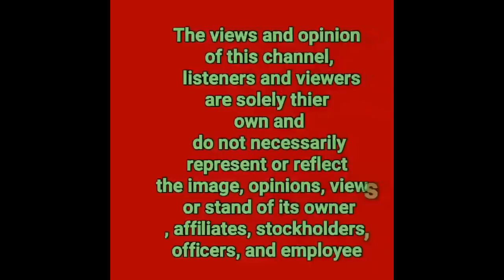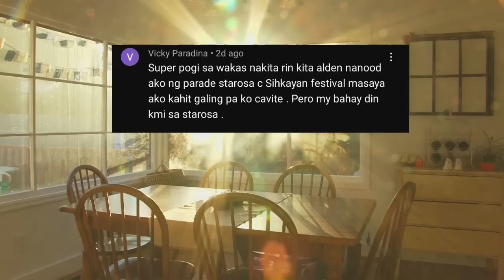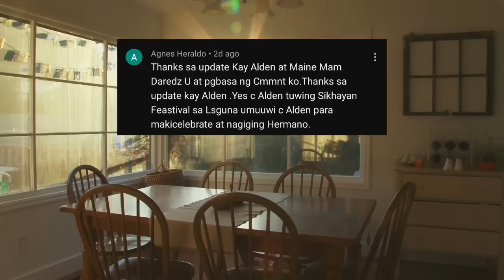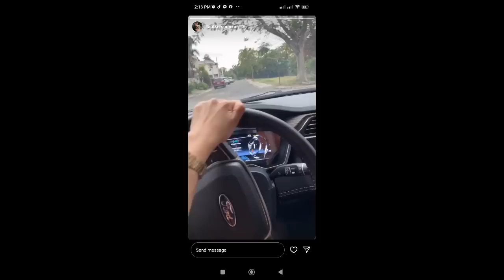ALDEN RICHARDS|MAINE DI NA MABAWI KITA NA ANG ROOM NI BABY THEO|RYZA FAULERSON SINADYA NGA BA